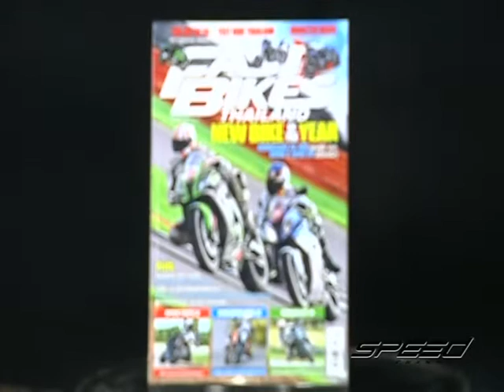Speed Rider OA 28 02 2017 B5